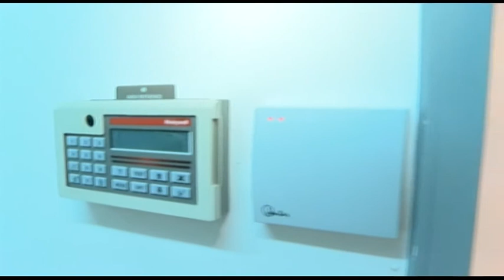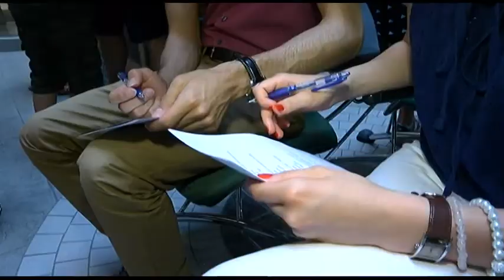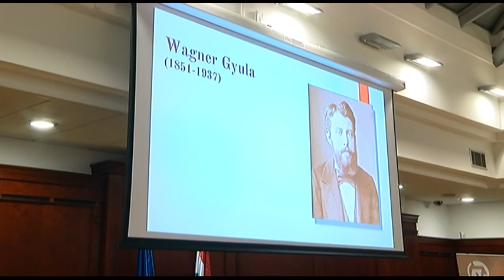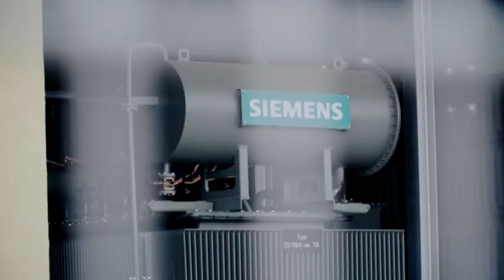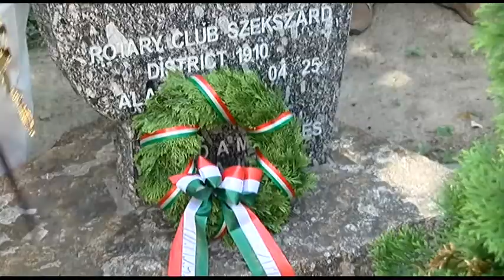Közéleti magazin 0701